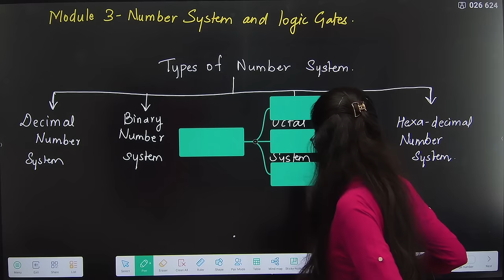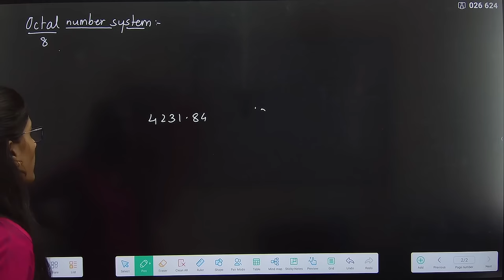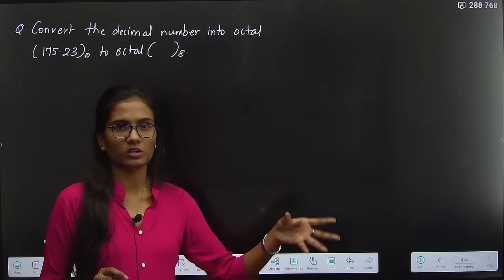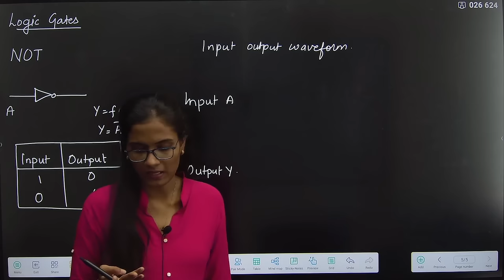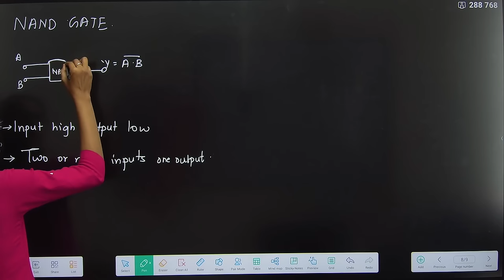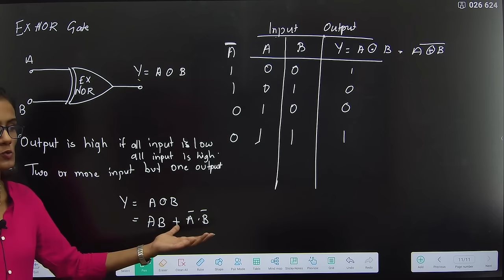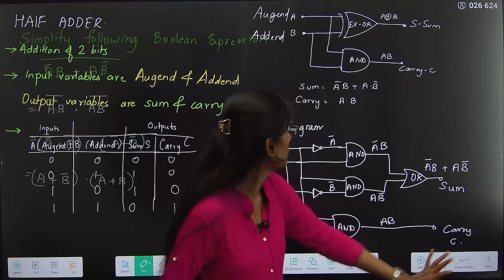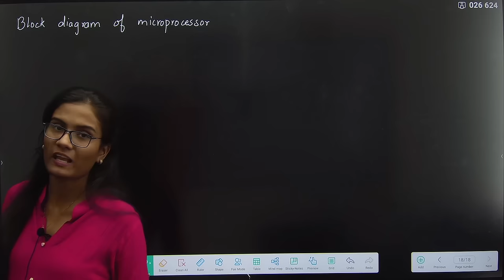NUMBER SYSTEM AND LOGIC GATES|Lecture 01|BXE|PRADEEP GIRI SIR